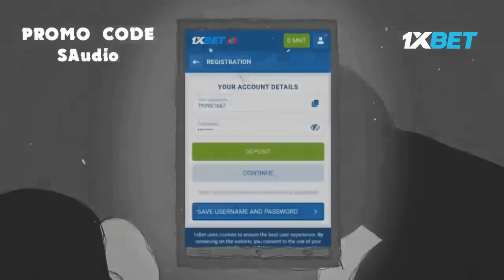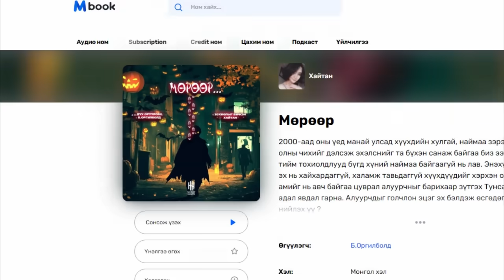Үл тайлагдах явдлын эмч нар 8-р хэсэг | Адал явдалт, Аймшиг, Уран зөгнөлт | Хайтан